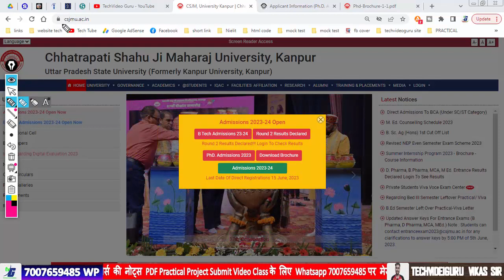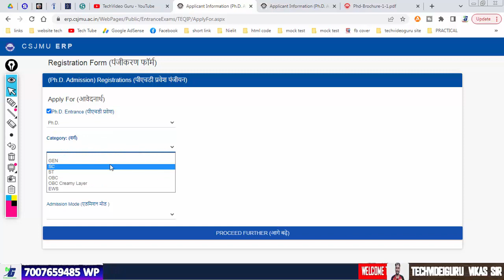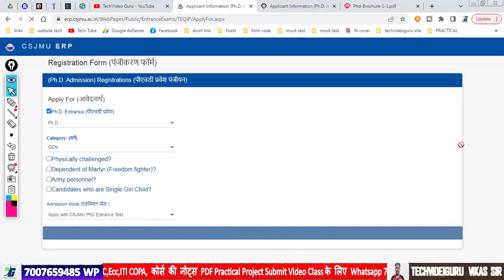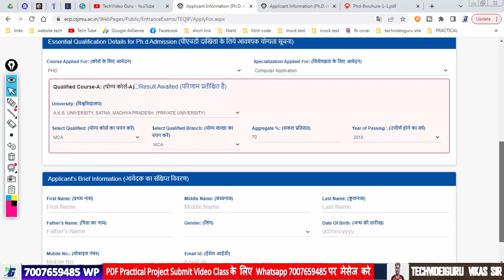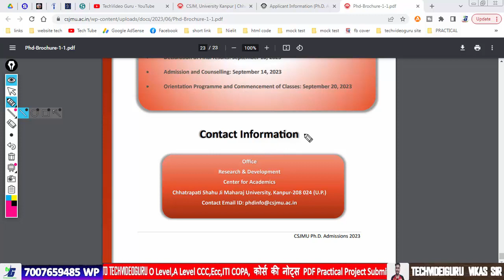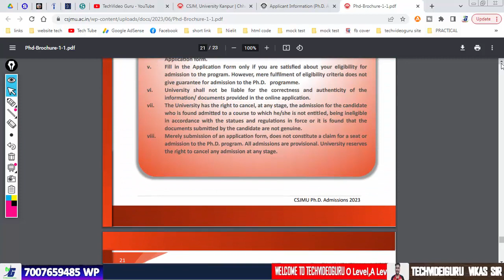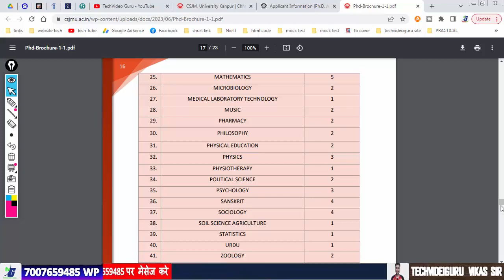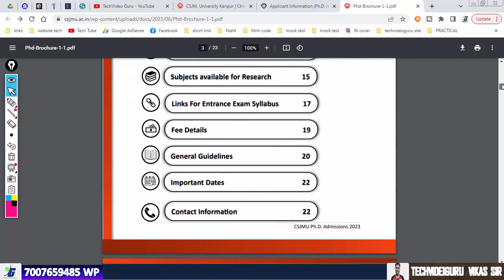CSJMU P.HD ENTRANCE EXAM 2023 | FEES SYLLABUS |Direct admission PhD Program 2023 kanpur university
CSJM KANPUR UNIVERSITY PHD ADMISSION 2023 APPLY ONLINE FULL PROCESS IN HINDI
ON-LINE APPLICATION FOR ADMISSION TO Ph.D. DEGREE PROGRAM
Qualifying in an Entrance Test which will contain 100 multiple choice objective-type questions of 4 marks each (maximum 400
marks) and shall consist of 50% of research methodology and 50%
shall be subject specific of two hours’ duration for assessing
subject expertise, subject proficiency and subject knowledge.The Research Degree Committee (RDC) shall arrange for an
interview/viva-voce which shall include Presentations on the
research interest/area.Subject to the conditions stipulated in UGC Regulations-2016, the
following persons are eligible to seek admission to the Ph.D.
programme:
Candidate for admission to the Ph.D. programme shall have a Master’s
degree or a professional degree declared equivalent to the Master’s
degree by the corresponding statutory regulatory body, with at least
55% marks in aggregate or its equivalent grade “B” in the UGC 7-point
scale (or an equivalent grade in a point scale wherever grading system
is followed) or an equivalent degree from a foreign educational Institute
accredited by an Assessment and Accreditation Agency which is
approved, recognized or authorized by an authority, established or
incorporated under a law in its home country or any other statutory
authority in that country for the purpose of assessing, accrediting or
assuring quality and standards of educational institutions.
Provided that an M.Com. or M.Sc. (Ag) in Agriculture Economics
may be permitted to work for Ph.D. degree in Economics in the
Faculty of Art and an M.A. in Economics may be permitted to
work for the Ph.D. Degree in Agriculture Economics in the
Provided further that an M.A. or M.Sc. in Mathematics may be
permitted to work for Ph.D. degree in Statistics in the Faculty of
Science.
Provided a candidate holding M.D. Degree in Psychological
Medicine (in the Faculty of Medicine) is eligible to supplicate for
Ph.D. degree in Psychology.
1. Application fee for General and OBC category Rs. 2,500/-
2. Application fee for SC/ST category Rs. 1500/-
Detailed instructions, syllabi, and other Ph.D. Entrance 2023 related
information are available on the link "Online application for admission to
Ph.D. Degree Programme 2023"

AGRICULTURE
BIOCHEMISTRY
BIOTECHNOLOGY
BOTANY
BUSINESS MANAGEMENT
CHEMICAL ENGINEERING
CHEMISTRY
COMPUTER APPLICATION
COMPUTER SCIENCE &
ENGINEERING
DEFENCE AND STRATEGIC STUDIES/ MILITARY STUDIES
DRAWING & PAINTING
ECONOMICS
EDUCATION
EDUCATION TRAINING
ELECTRONICS AND COMMUNICATIONS
ENGLISH LITERATURE
FOOD TECHNOLOGY
HOME SCIENCE
HORTICULTURE
JOURNALISM AND MASS COMMUNICATION
LAW
LIBRARY AND INFORMATION SCIENCES
LIFE SCIENCE
SOCIAL WORK/LIFE LONG LEARNING AND EXTENSION
MATHEMATICS
MICROBIOLOGY
MEDICAL LABORATORY TECHNOLOGY
MUSIC
PHARMACY
PHILOSOPHY
PHYSICAL EDUCATION
PHYSICS
PHYSIOTHERAPY
POLITICAL SCIENCE
PSYCHOLOGY
SANSKRIT
SOCIOLOGY
SOIL SCIENCE AGRICULTURE
STATISTICS
URDU
ZOOLOGY
DEEN DAYAL SHODH KENDRA
YOGA